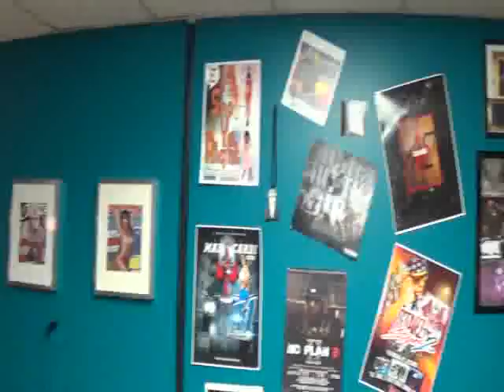ETP - Next Flight (Behind The Scenes)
ETP gives you ALL ACCESS Behind The Scenes footage from the upcoming visual for "Next Flight" featuring Fresh, Triumph & LexiiBadd, which is the 2nd single off the highly anticipated album "BLOODSWEATnTEARZ"!